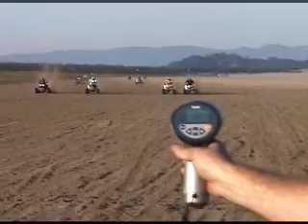ATV's at the DUNES Sand Fun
i see a TRIKE!